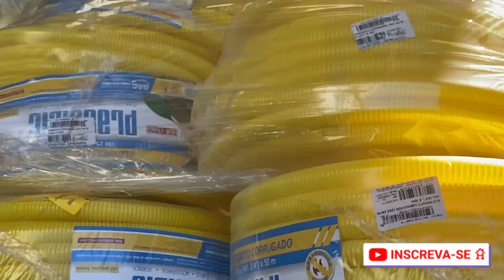Mostrando O Smurf 💙 Bora Em Busca Do Rio de Janeiro Com O Kit Familia 👫🏻👧🏼👧🏼👧🏼